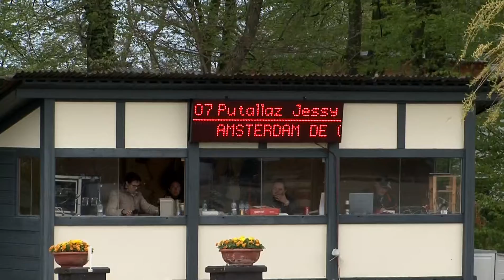Putallaz Jessy AMSTERDAM DE CHIGNAN CH ép 14b RN110 La Pallanterie 20151